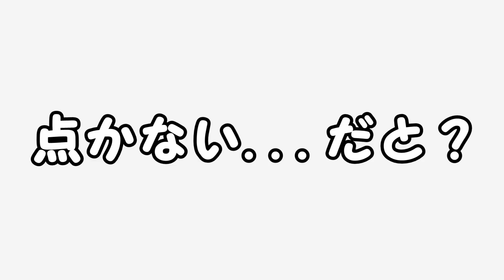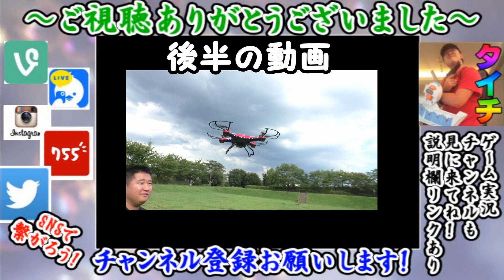【前半】ついにこの日がきたか！人生初めてのドローンを飛ばします。「ポテンシックの6軸ジャイロドローン カメラ付き」【開封】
ドローンのリンク先はこちら

電池、単三

電池単四

新しいサブチャンネルのゲーム実況はこちらのリンクからお願いします！
：タイチ TAICHI ゲーム実況

　わからない場合は【marimo19931027】で検索してみてね！暇な時に
　急に生放送するから！ｗｗｗ

：755トークアプリ
　【YouTube　タイチ】で検索すると出てくるよ！

：タイチのおすすめ商品

：フリー音楽素材（使用いてない場合もございます）
　魔王魂

※コラボなどの依頼はYouTubeのメッセージかTwitterのリンクからお願いいたします